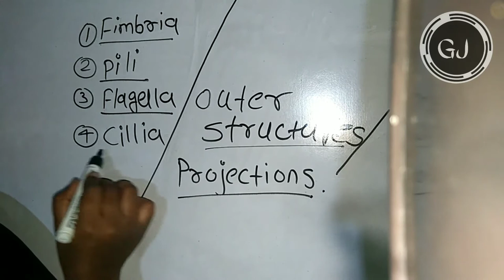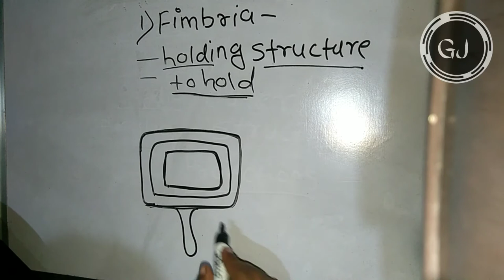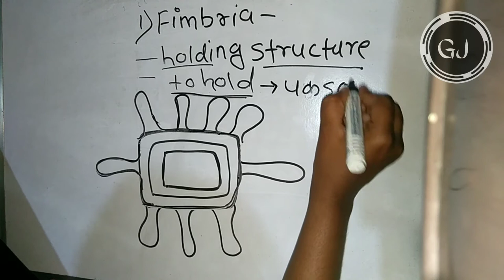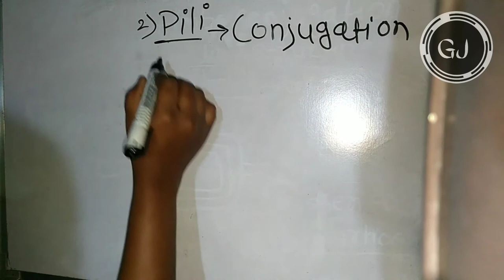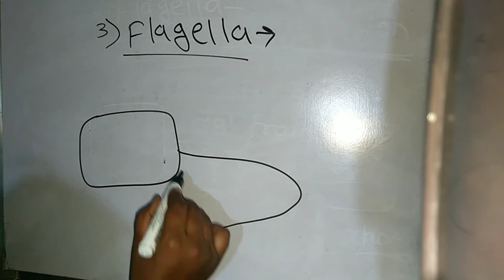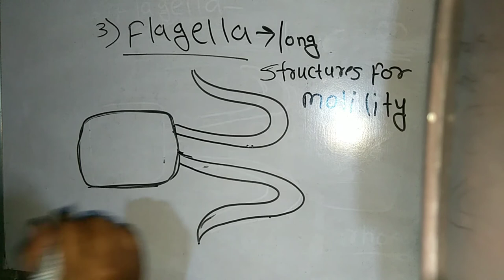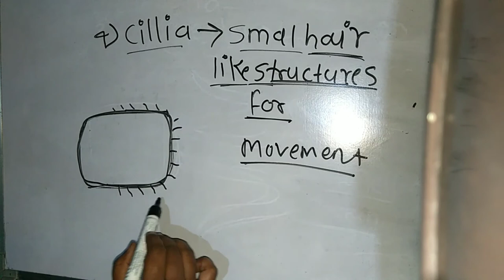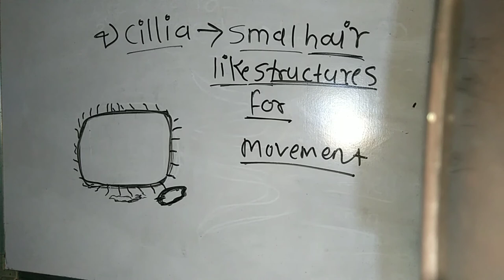Outer structures/Projections of Bacterial cell|| fimbriae/pili/flagella/cillia|| Neet/11/12th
In this video lecture you will learn about bacterial cell outer structures in detail.such as

1) fimbriae
2)pili
3)flagella
4)cillia
At the end of this video we will solve the question of past year which came in neet, on this topic